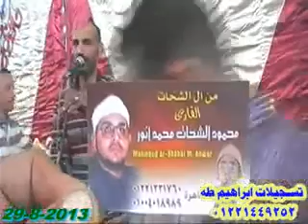الشيخ محمود الشحات - ختام المحله الكبرى (29/8/2013)